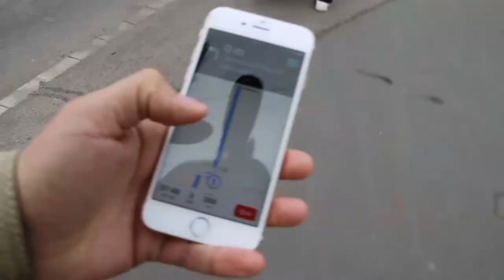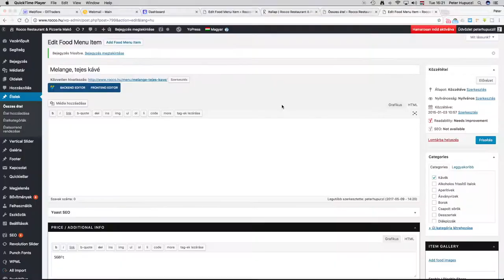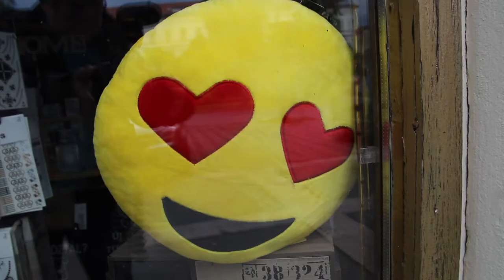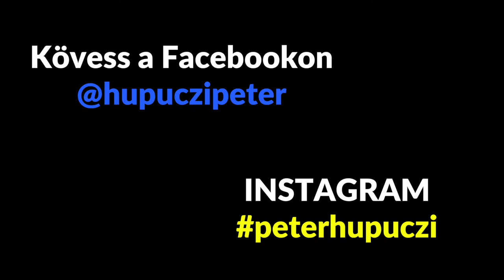Ezvégett NEM ALUDTAM AZ ÉJSZAKA